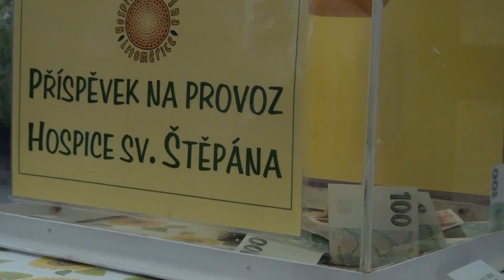LITOMĚŘICE: Bratři Ebenové zahráli pro hospic sv. Štěpána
Nadační fond Kalich uspořádal v Litoměřicích 11. září druhý ročník charitativního koncertu, jehož výtěžek ze vstupného byl předán místnímu hospici sv. Štěpána. I přesto, že kvůli chladnému a deštivému počasí museli organizátoři přesunout akci z Dómského náměstí do domu kultury, dorazilo na koncert skupiny Bratři Ebenové 450 diváků.